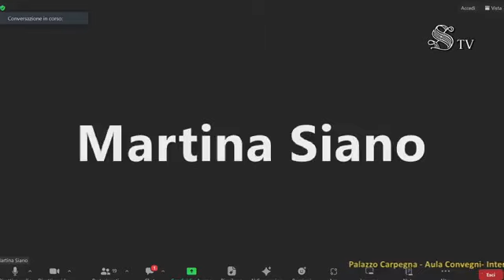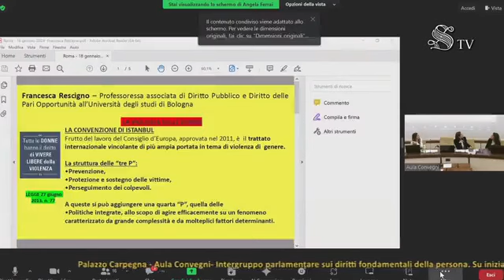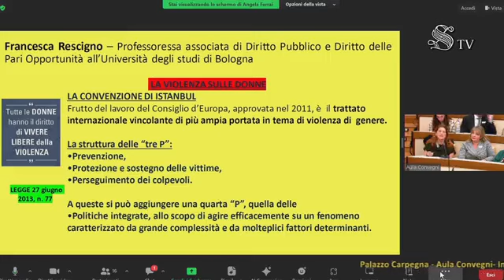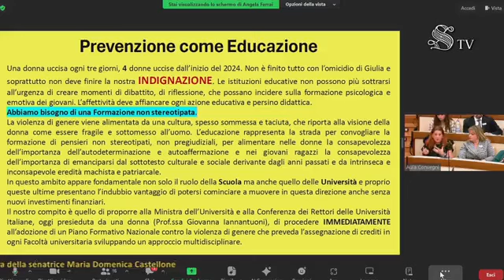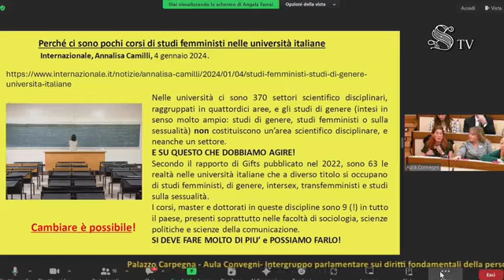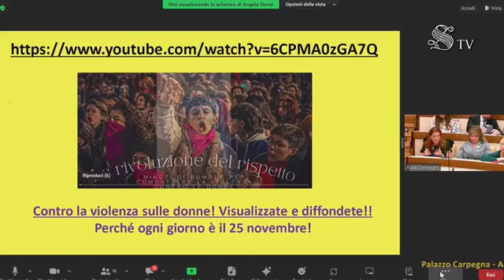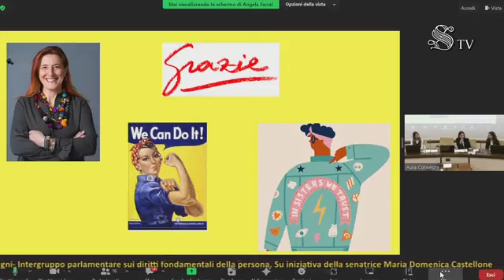Castellone - Diritti Fondamentali della Persona (18.01.24)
- Castellone - Diritti Fondamentali della Persona
In diretta dal Senato, la riunione dell’Intergruppo parlamentare sui Diritti Fondamentali della Persona. Discussione sulla violenza di genere e le politiche a sostegno delle donne. (18.01.24)